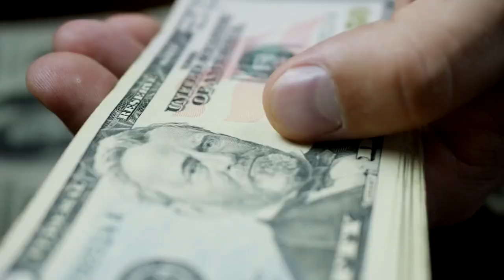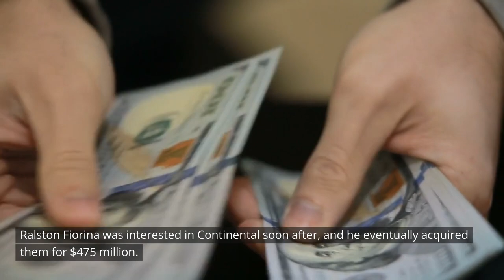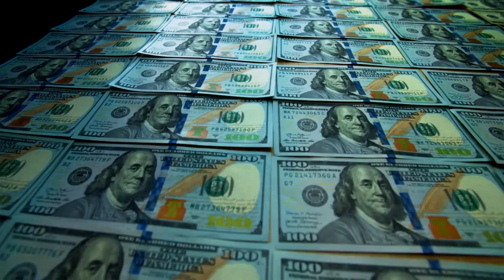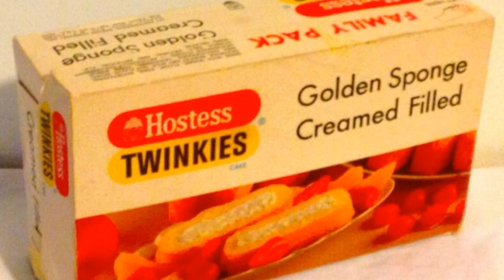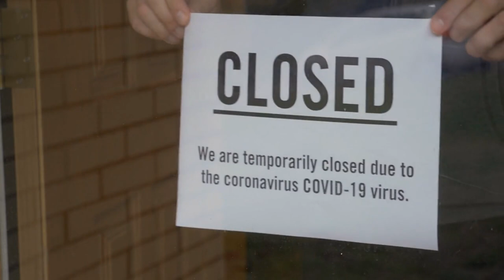How Twinkies Saved Millions of Lives During the War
In this fascinating video, we explore the incredible story of how Twinkies, the beloved American snack cake, played a vital role in saving millions of lives during the war.

From their humble beginnings as a sweet treat for schoolchildren to their transformation into a wartime staple, we'll uncover the surprising history of Twinkies and the impact they had on the war effort.

Join us as we delve into the fascinating world of Twinkies and discover how they became a critical source of sustenance for soldiers and civilians alike.

Through interviews with historians, food experts, and veterans, we'll explore the role that these tasty cakes played in boosting morale and providing much-needed energy during some of the darkest moments of the war.